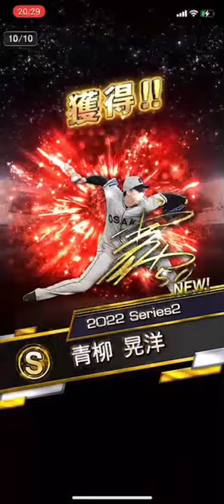絶対にアニバの青柳晃洋が欲しい男Part6#shorts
Twitterアカウント『しゅうしゃイカch』

・公式オープンチャット(LINE)について
⇒下記のURLより、誰でも参加できます。
みんなでプロスピAの話題で盛りましょう!

公式オープンチャット(LINE)「しゅうしゃイカch」

再生リスト↓
前回動画↓

どうもこんにちはこんばんは！
しゅうしゃイカです！

本日の動画は、プロスピA実況！

しゅうしゃ
＠syusya_prospiA
syusya_prospia

コココイカ
kokokoika0920

Twitter、InstagramでもプロスピAを中心につぶやいております！

【BGM・SEはコチラから】